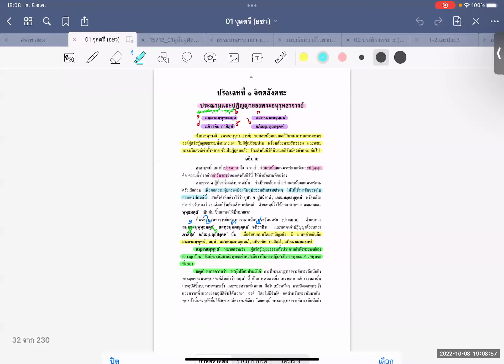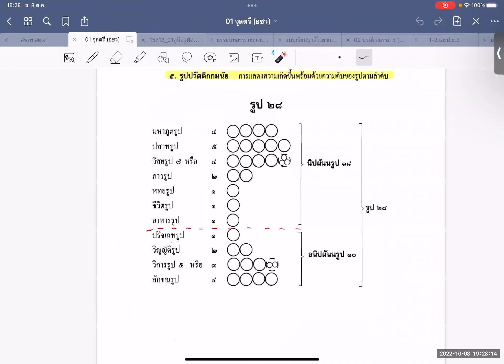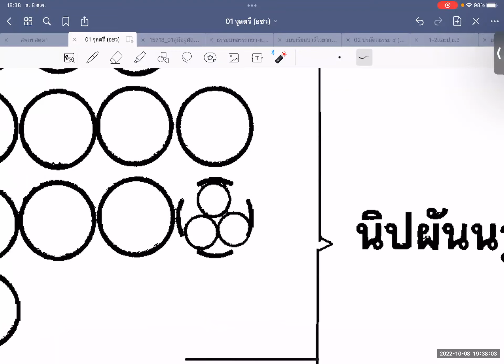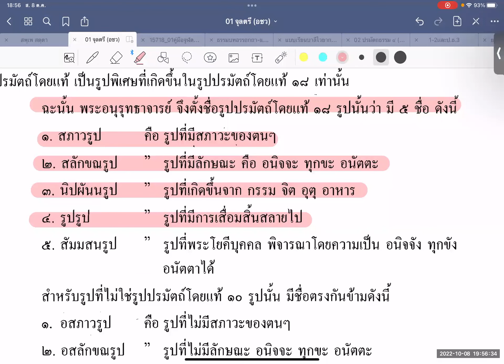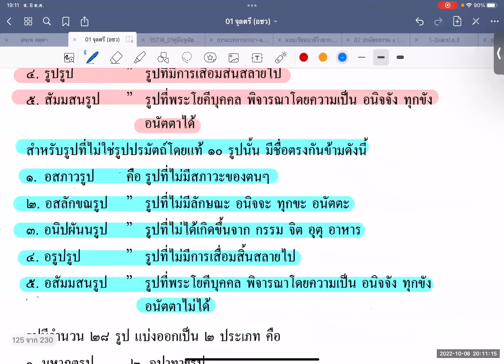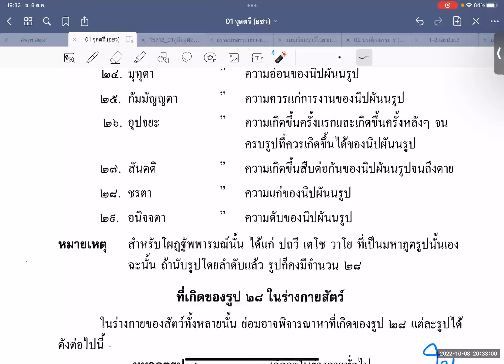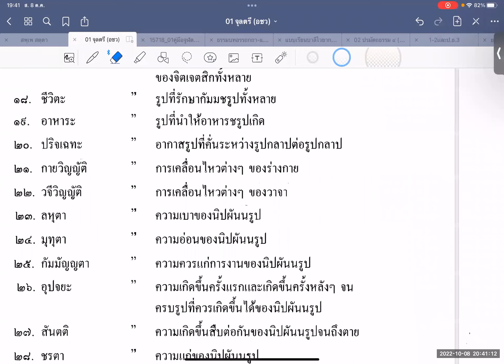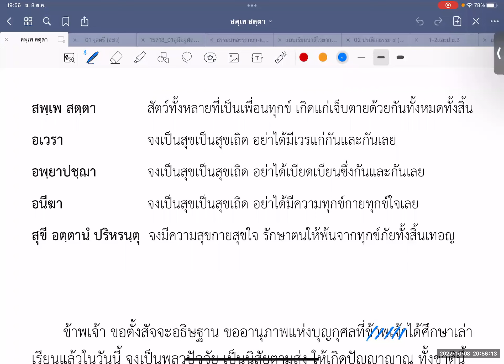030"จูฬ-ตรี๖๕/๒"ปริจเฉท ๖ รูปปรมัตถ์ (๑) : พระอาจารย์มหาศักดิ์ชัย ชยวุฑฺโฒป.ธ.๙อภิธรรมบัณฑิต 081065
"จูฬอาภิธรรมิกะตรี ๖๕/๒" ออนไลน์ ๓๐
พระอาจารย์มหาศักดิ์ชัยชยวุฑโฒ ป.ธ.๙ ,
อภิธรรมบัณฑิต และ เตปิฎกสุเตสีบัณฑิต รุ่น ๕
บรรยายวันเสาร์ที่ ๘ ตุลาคม  ๒๕๖๕
รับชมย้อนหลัง Playlist ตามลิ้งค์ด้านล่างนี้
และฟังต่อเนื่องในระบบ SoundCloud

ชั้นเรียนจูฬอาภิธรรมิกะตรี​
เรียน​ทุก​วัน​ เสาร์​ และวันอาทิตย์​
 เวลา​ ๑๗.๐๐​ - ๑๙.๐๐​น. Zoom online
(Admin เปิดห้องซูมก่อนเวลา ๑๕ นาที)
กด​ลิงค์​เพื่อเข้าห้องเรียน​ ตามเวลาดังกล่าว
Meeting ID: 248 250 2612
Passcode 999555